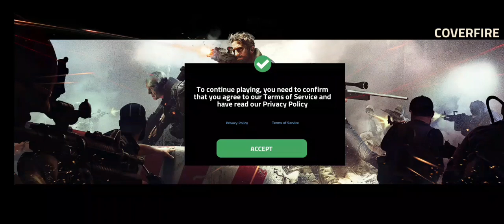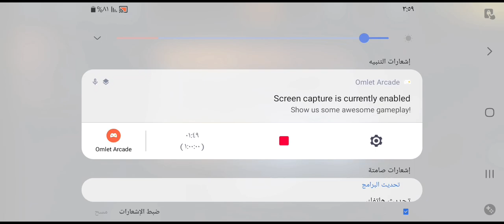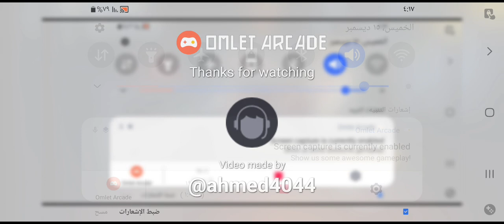A wonderful and exciting game full of excitement -cover fire - chapter 1- android game